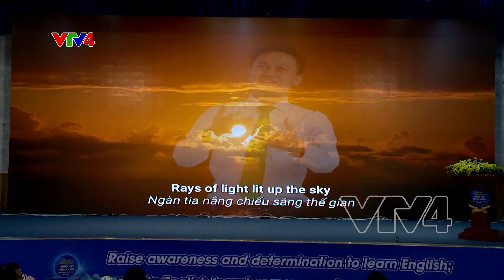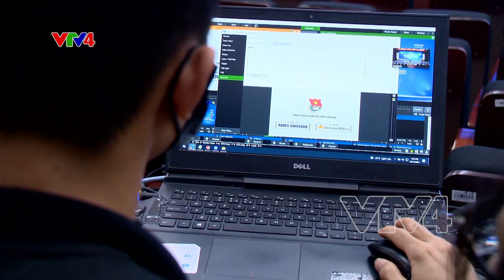Cán bộ trẻ thể hiện trình độ tiếng Anh trong thời kỳ hội nhập| VTV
Hơn 90.000 thí sinh tham gia, với hơn 1 triệu lượt dự thi, cuộc thi Olympic tiếng anh dành cho cán bộ trẻ lần thứ 3 năm 2021 do Trung ương Đoàn TNCS HCM tổ chức đã đánh dấu sự thành công trong việc tạo ra sân chơi lành mạnh, khơi dậy tinh thần học tập, rèn luyện tiếng Anh và hỗ trợ phát triển kỹ năng hội nhập quốc tế cho đội ngũ cán bộ trẻ toàn quốc.